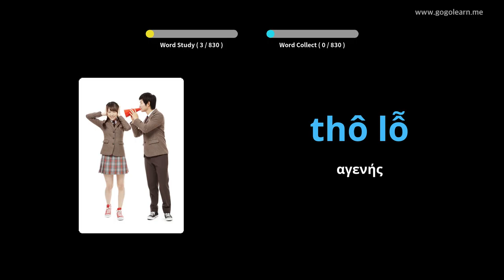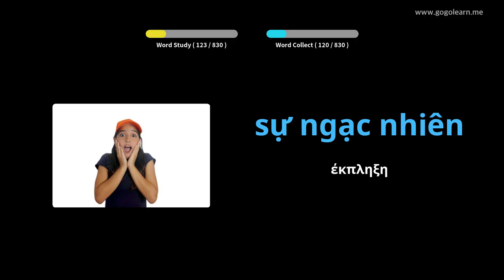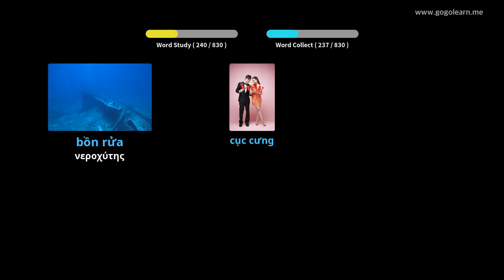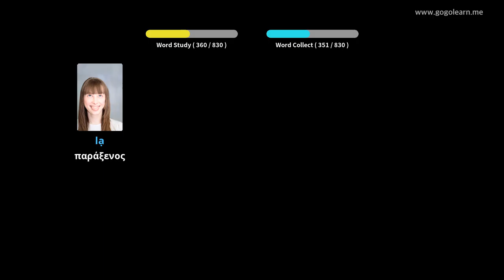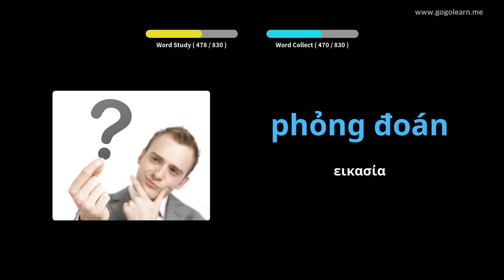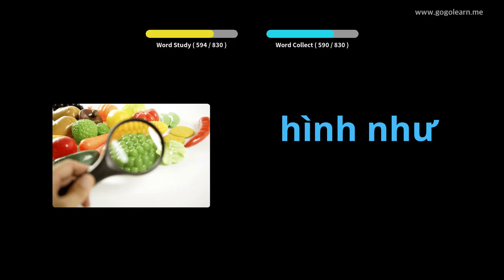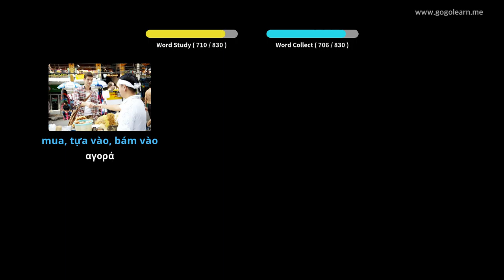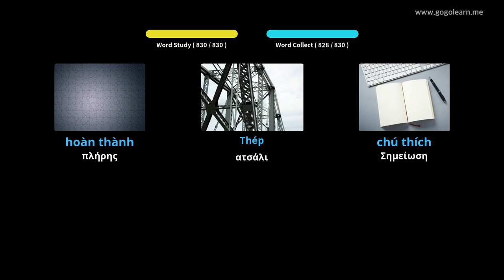Βιετναμέζικα λεξιλόγια ακούγοντας ενώ κοιμάστε | Golearn